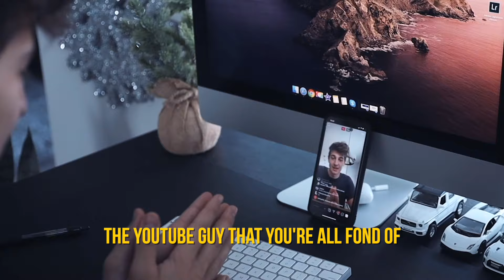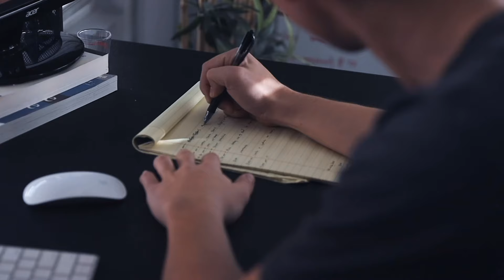How I turned $300 to $100,000 At 19 (My Side Hustles)